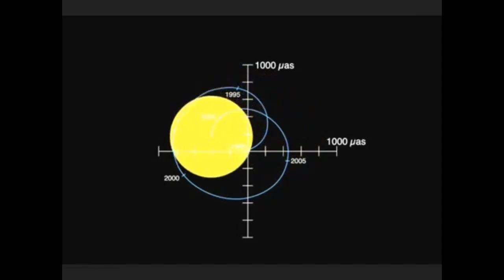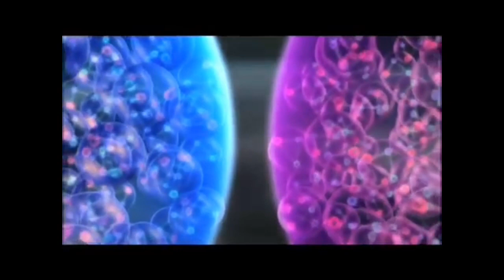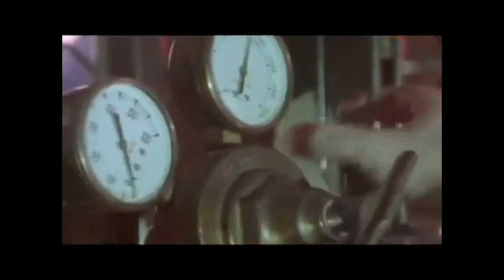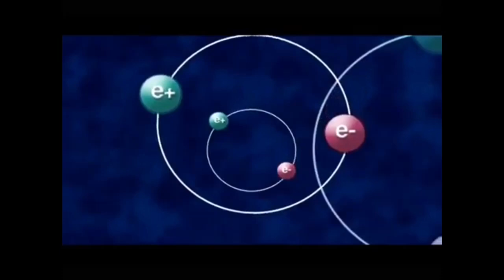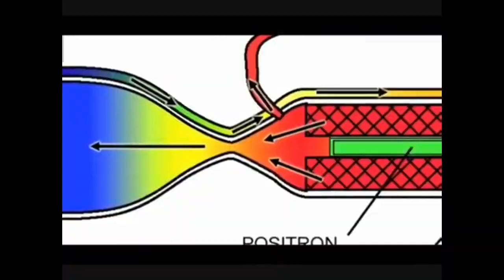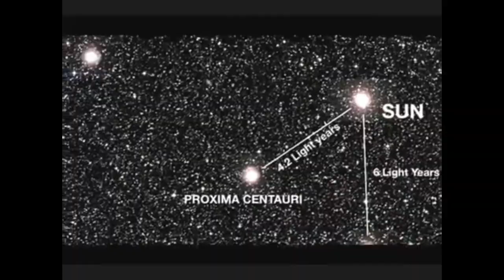Tiermes - Solanin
Remastered audio 2021 by TOT

All noise by Jarkko Toivonen and Jussi Saivo